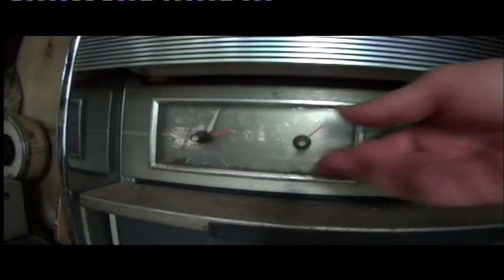Estação de Japurá. Visitando Tito .Laurindo